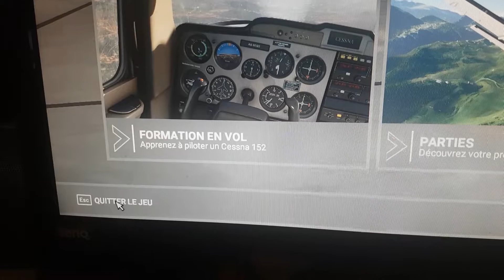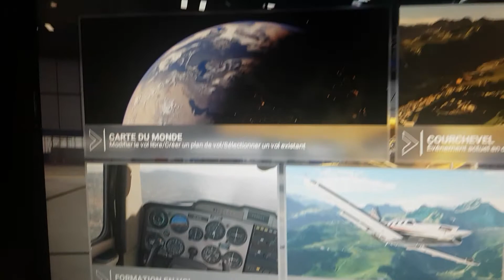2 septembre 2020